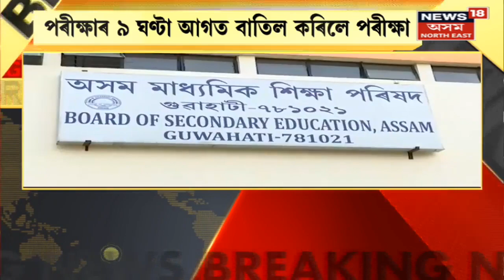HSLC News Updates | মাজনিশা হঠাত পৰীক্ষা বাতিল কৰিলে SEBA , কি হৈছে SEBA ৰ ভিতৰছোৱাত | Assam